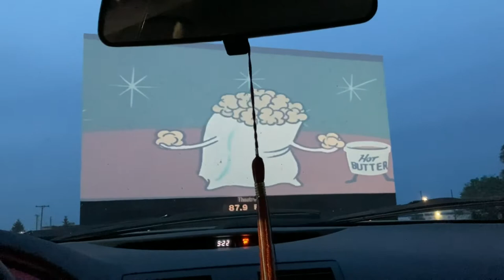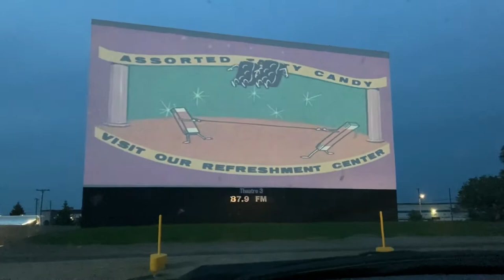Avoid Vain Glory |Drive In Movie Theater |Family vlog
The Season Of The Blue Butterfly “ walking into purpose”

Healthy Boundaries to deliverance “ relationship recovery Handbook 💙⤵️

Michael & Michaela Pippins ( Marriage & Family Life) ⤵️